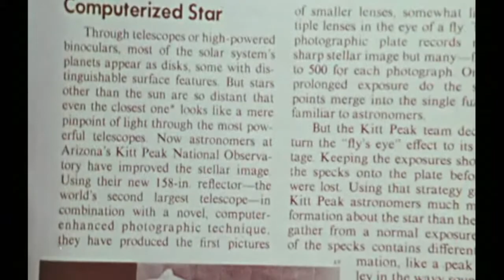Clips from Starwatchers of Kitt Peak